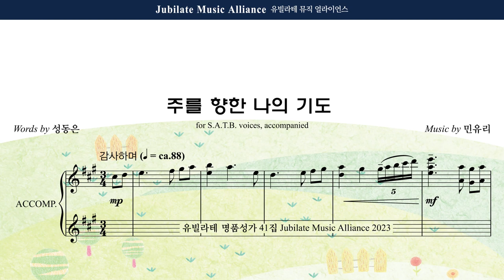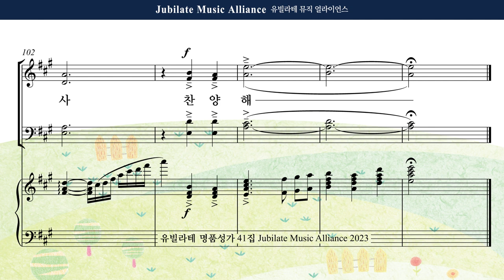[유빌라테 41집] 17. 민유리 - 주를 향한 나의 기도 Soprano